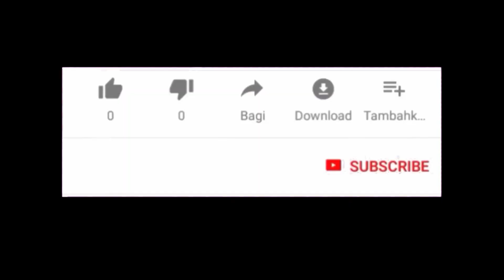Crochet BUBBLE pattern in a circle with polyester cord/ SUPER EASY Pattern Crochet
In this way, they crochet the Knobs pattern when knitting in a circle,

For the sample, a 3 mm polyester cord and a 6 mm hook were taken.

We leave a long tail and proceed to a set of loops.

We collect an odd number of loops, close in a circle and knit an even number of single crochet in a circle.

We close each row with a previously left long tail, if we knit a product (bag), then the tail must be left more than 1 m.

When knitting, we knit one single crochet as a bump pattern, and the second as a regular single crochet.

The product is dense and voluminous, it does not stretch even with time.